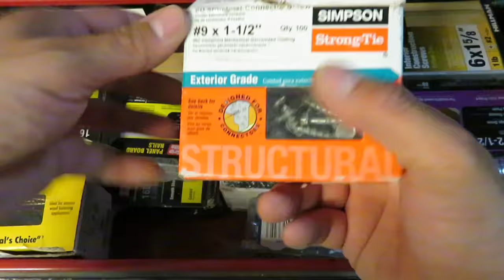No more falling off track. Closet Doors.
The original hardware can only be adjusted so far. Even then, my daughter manages to pull them off track. Here is a permanent fix to keep her closet doors from falling off. I would recommend drilling pilot holes.

Closet Rollers

Mini Cordless Driver